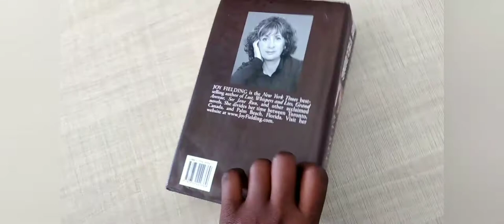Book Review-Puppet by Joy Fielding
In this video, I share with you a book that I read last week and how I found it interesting. Have you read this book?